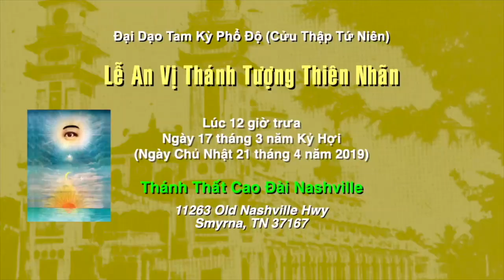VATV | Tổng Thống Trump Sẽ Không Sử Dụng Đặc Quyền Hành Pháp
Phóng Sự Lễ Giỗ Tổ Hùng Vương
18/04/2019
Bích Phượng